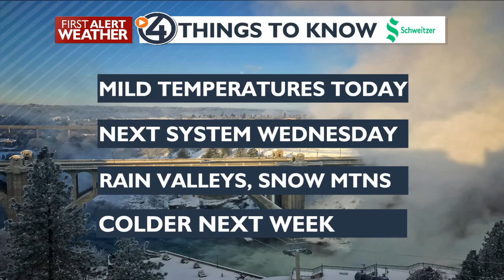Clouds and Mild Today, Showers Wednesday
Cloudy and mild today with another round of rain in the valley and snow in the mountains for Wednesday.

Plan your day

It'll be cloudy and cool today with light winds. Showers are expected for Wednesday.

Spokane and Coeur d'Alene forecast

Cloudy and mild for today with possible light fog overnight into Wednesday. Wednesday afternoon we will see rain or snow showers move through, and it should be done by midnight. Clouds and cooler into the weekend with mid 30's for highs and mid 20's through the weekend.